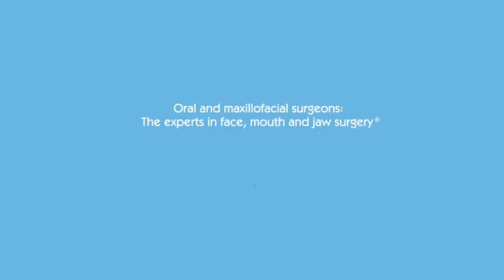Wisdom Teeth: Remove or Monitor?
Learn why you should entrust your wisdom teeth to an oral and maxillofacial surgeon. Visit MyOMS.org to learn more about the expertise and qualifications that make OMSs the best choice for wisdom tooth management.

Facebook.com/MyOMS
Twitter.com/AAOMS
Instagram.com/MyOMS
MyOMS.org/Podcast